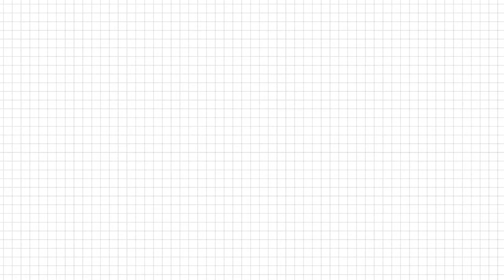Saludo de bienvenida Fray German Arbelaez Ospina 2021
Franciscano Saludo de paz y bien para toda nuestra comunidad.